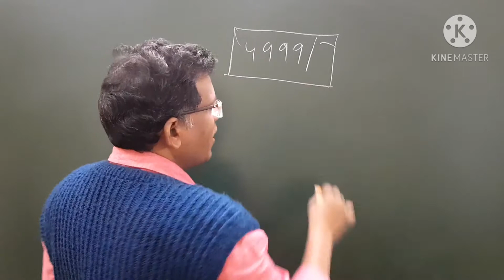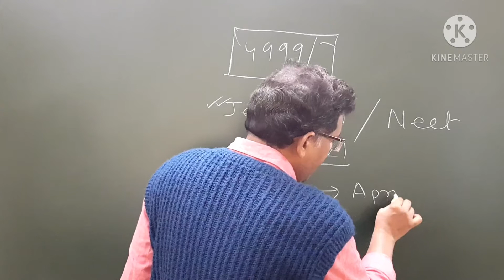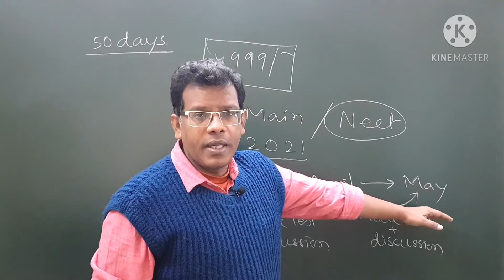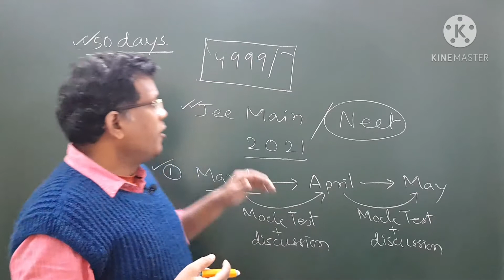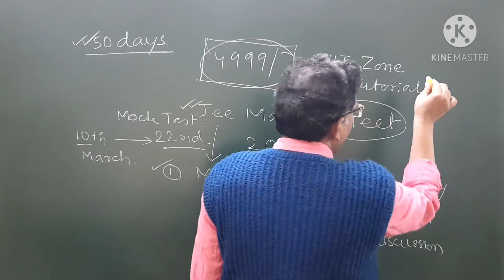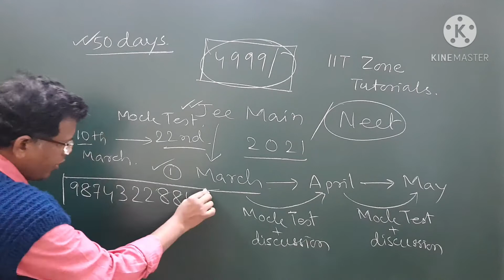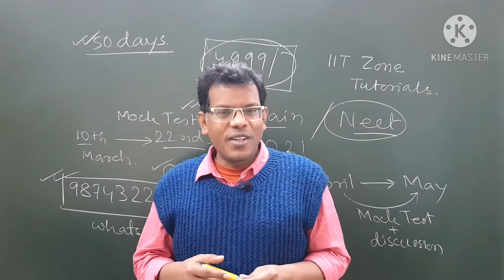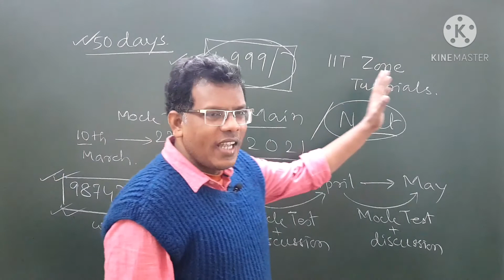Crash Course for JEE MAIN & NEET 2021. 50 Days Live Classes | Online Tests | Doubt Clearing Classes.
50 days crash course for jee main & neet 2021. A team of highly experienced teachers of All India Level are going to provide their expertise in 50 days for best revision, concept learning, tricks to answer MCQs. Live Online Classes plus Online Tests plus Doubt Clearing Classes plus Mock Tests with discussion till before jee main / neet. Minimum Fee but Maximum Facilities. Golden opportunity for the students of JEE & NEET 2021 Aspirants.
Concept learning, shortcut, tricks & techniques are the key points of this course.

Download Mobile App to Register your name for Crash Course of JEE MAIN / NEET 2021.